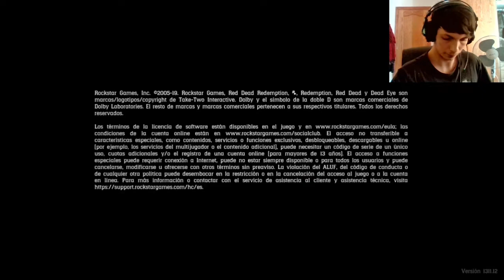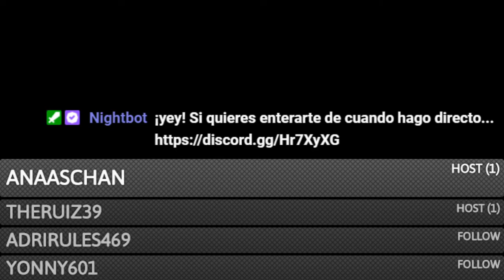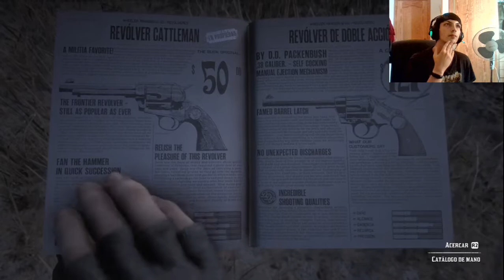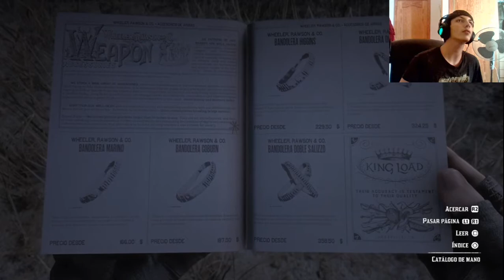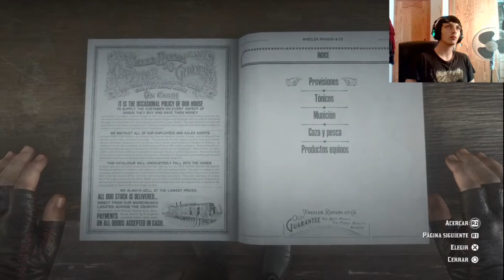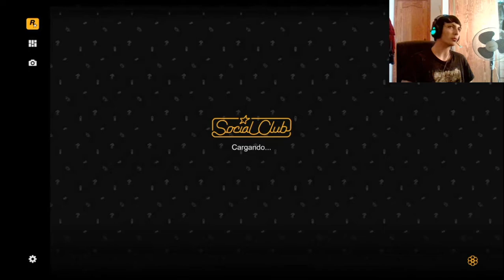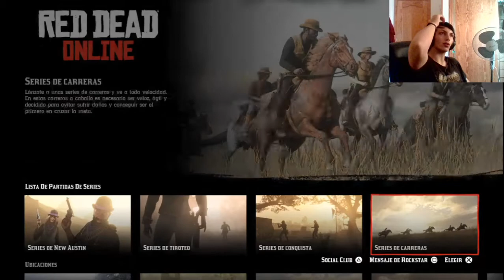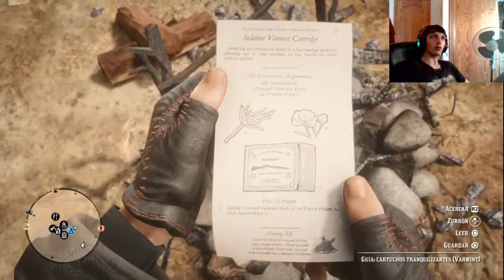actualización 1.20 día 28/07/2020 Red Dead Online (NATURALISTA) completo